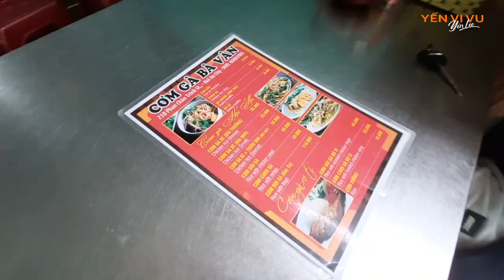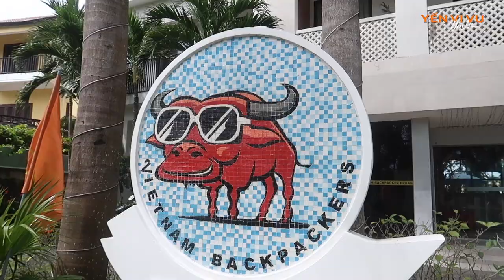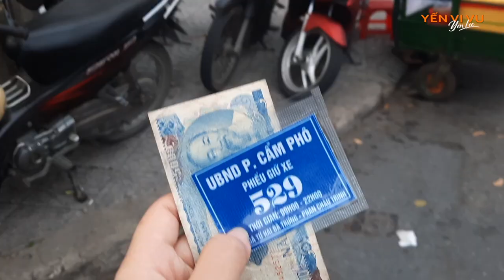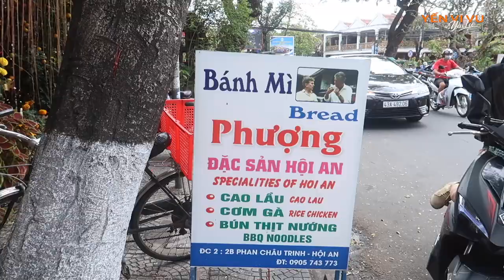Món bánh mì ngon nhất Phố Cổ Hội An nhất định phải thử!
Hội An được du khách quốc tế xem là một trong những địa điểm ấn tượng nhất Việt Nam. Hãy cùng Yến vi vu Hội An xem ở đây có gì đặc biệt nhé! Yến sẽ bật mí cho các bạn món bánh mì ngon nhất Hội An!!

Các món đồ của travel vlogger:

Hẹn các bạn vào 20h mỗi thứ 7 hàng tuần ❤❤❤
Nếu các bạn muốn ủng hộ hành trình khám phá của Yến thì có thể donate nhé!
Yến xin trân trọng cảm ơn!